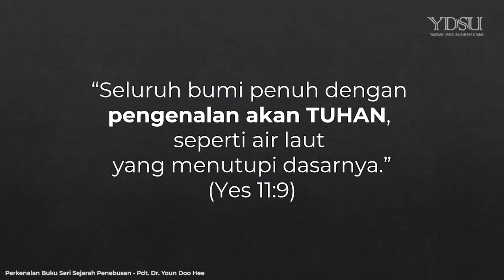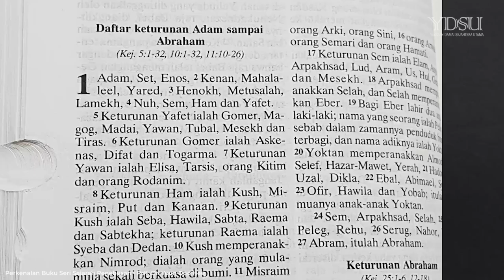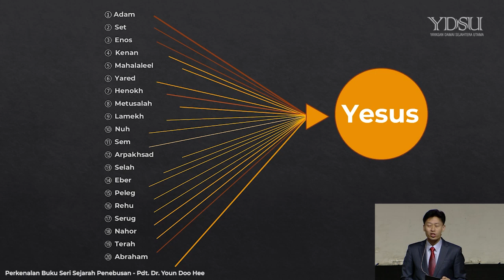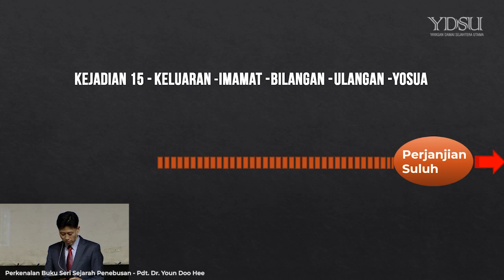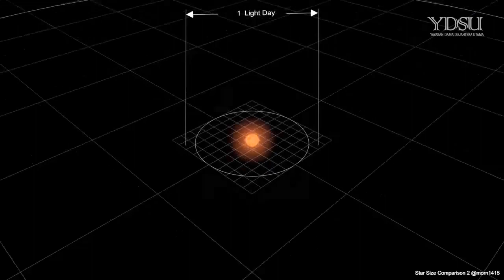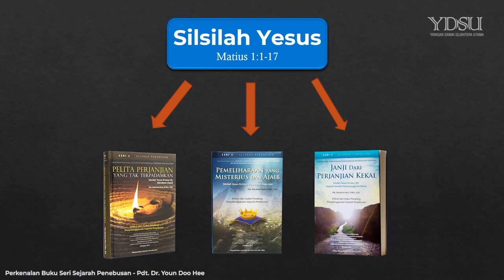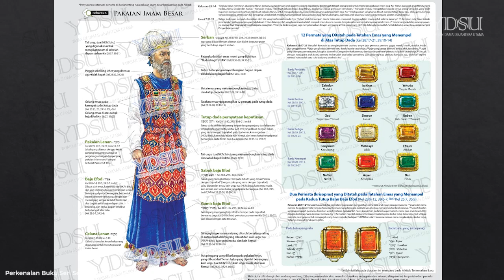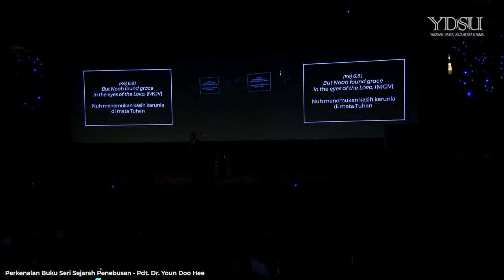Perkenalan Buku Seri Sejarah Penebusan - Pdt. Dr. Youn Doo Hee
Seri Sejarah Penebusan membawa kita menyelami Alkitab untuk menemukan pemeliharaan Tuhan yang ajaib dalam sejarah untuk menggenapi janji-Nya untuk menyelamatkan umat manusia melalui penebusan Yesus Kristus.

Pesan Buku Seri Sejarah Penebusan melalui WA YDSU , Tokopedia, klikvisi.com atau toko buku Immanuel, Visi, One Eighty Christian Store, Kalam Hidup.

Sejak 2010, YDSU telah menyalurkan buku-buku Seri Sejarah Penebusan ke lebih dari 300 STT (Sekolah Tinggi Teologia), serta aktif mengadakan seminar dan workshop sebagai pembekalan hamba-hamba Tuhan.

Donasi untuk keberlangsungan penyebaran buku Sejarah Penebusan dan seminar-seminar dapat dilakukan melalui bank :
BCA 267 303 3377 a/n Yayasan Damai Sejahtera Utama